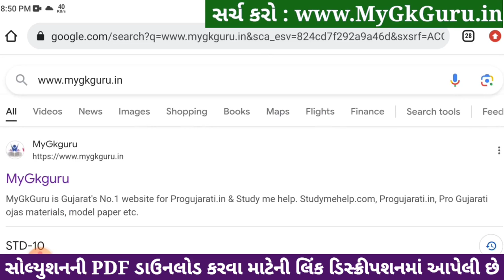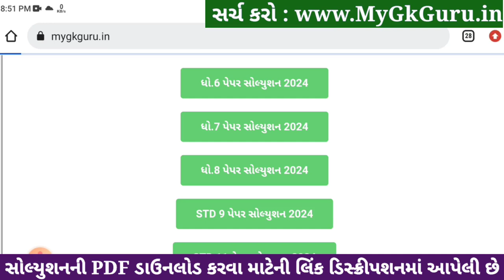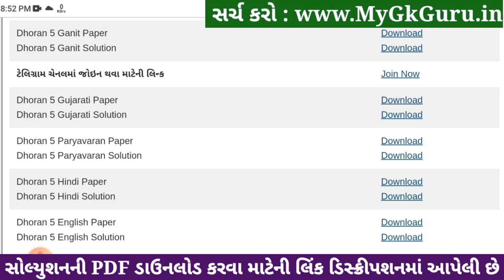std 5 hindi paper solution 2024, std 5 hindi paper solution 8/4/2024, dhoran 5 hindi paper 8/4/2024,